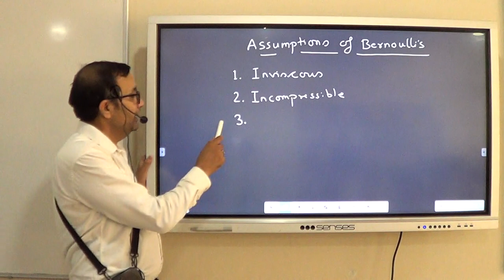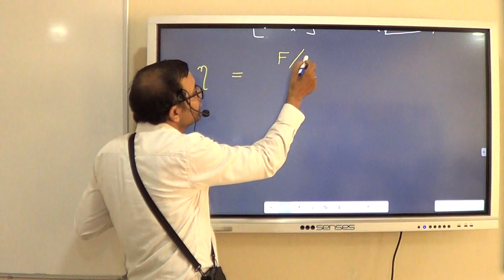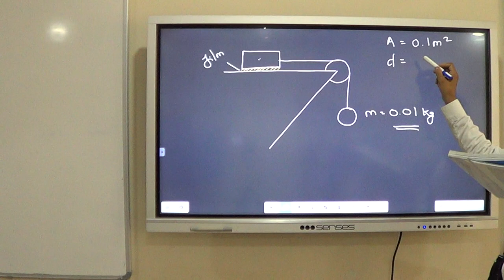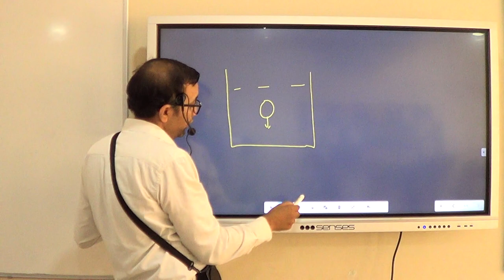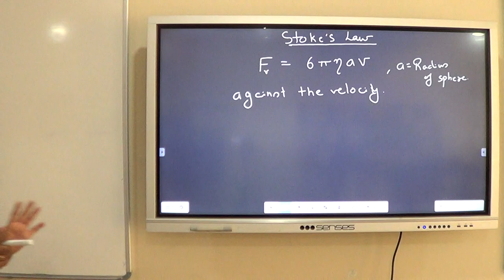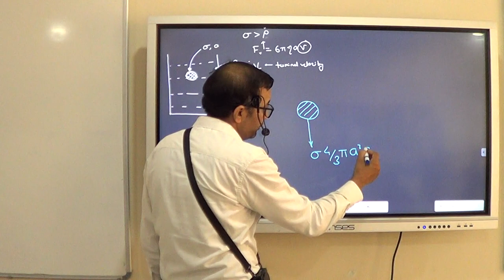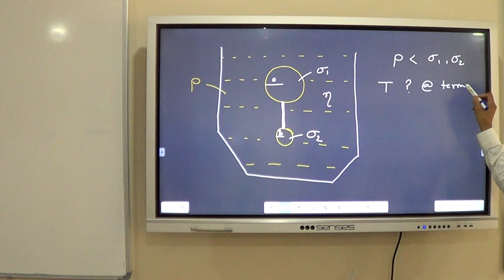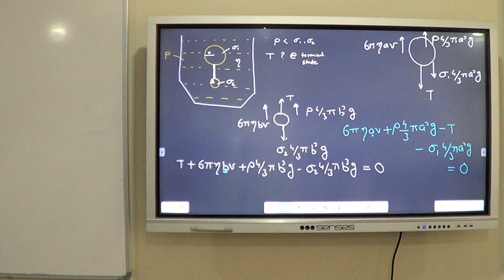Viscosity & Surface Tension - 1